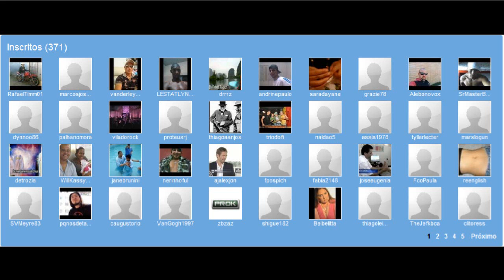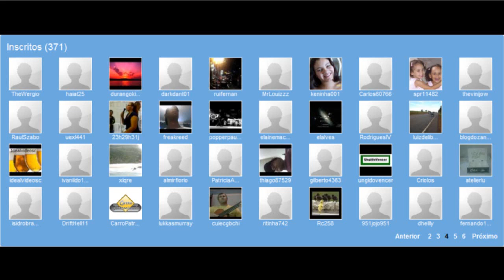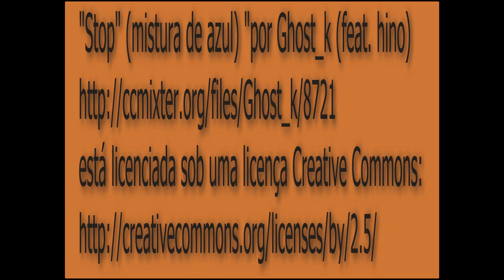Obrigado a todos os inscritos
quero deixar aqui, o meu muito obrigado a cada um dos inscritos aqui no meu canal, e dizer que nesta vida, existe algo que funciona de forma oposta a lógica do dinheiro, que é a amizade e carinho, pois quanto mais você distribui, mais e mais tem, um forte abraço a todos inscritos e aos que verem este vídeo, fuiiiiiiiiiiiiii.